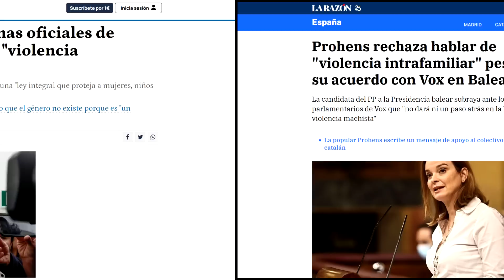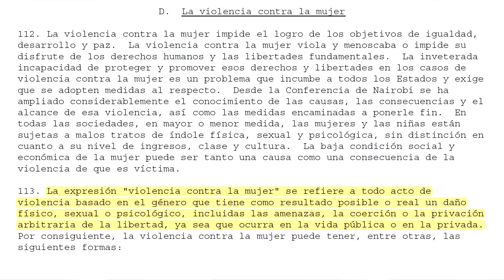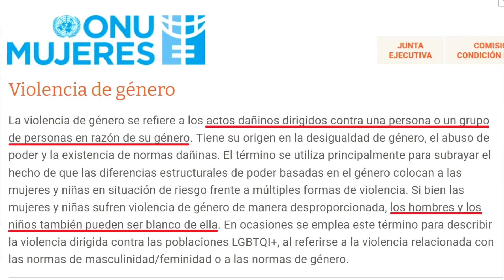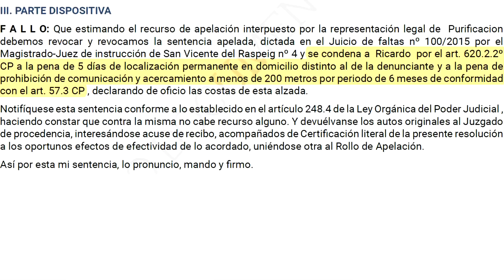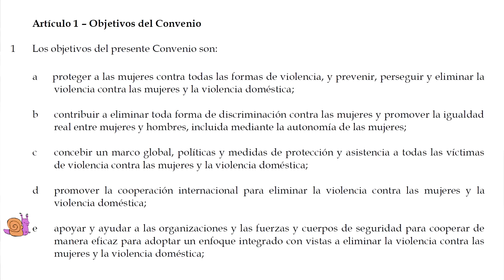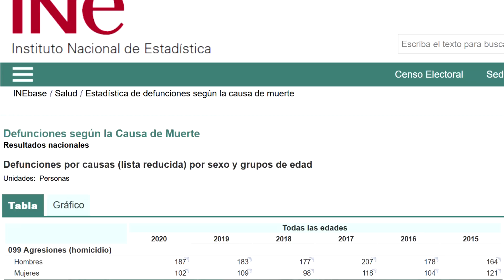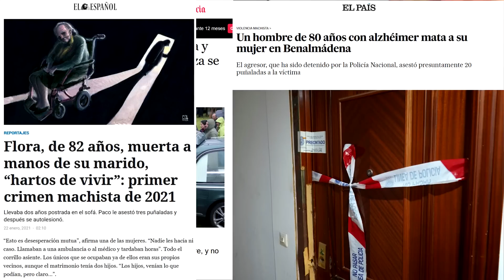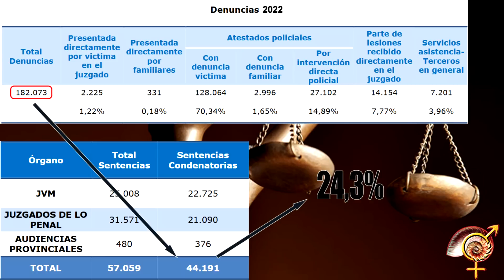Negacionismo, violencia de género y Convenio de Estambul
¿Está cumpliendo España con el Convenio de Estambul? ¿Son negacionistas los que están en contra de la ley de violencia de género o es un invento ideológico? En este vídeo respondo a esta y a otras preguntas.